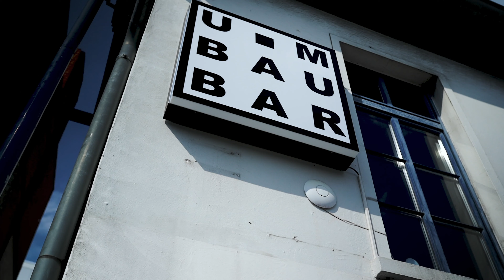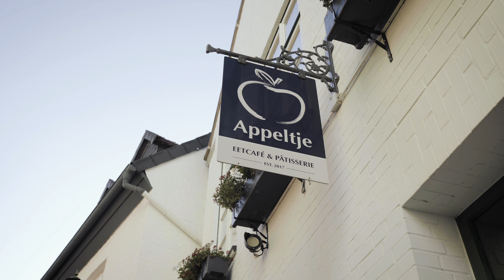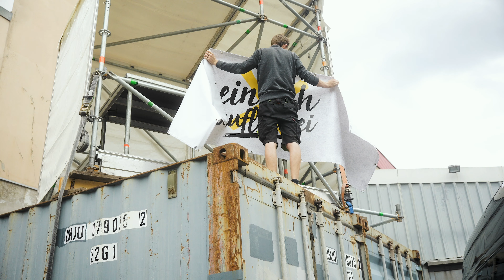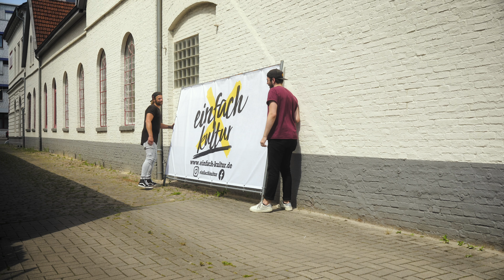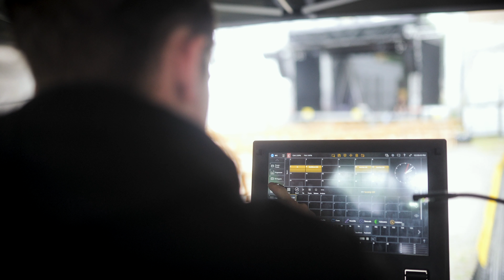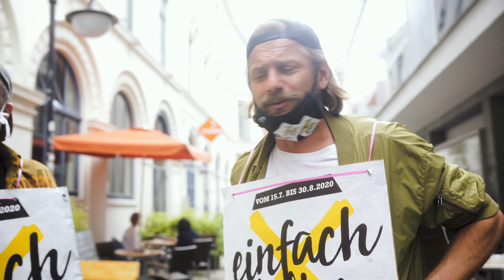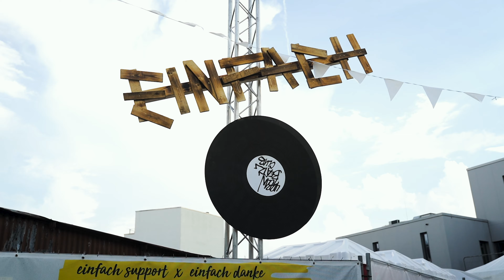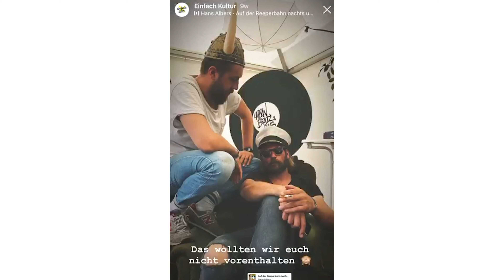Weiß zu Gelb. Ein Film über das Versuchen - Einfach Kultur 2020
Sieben Wochen Musik, Kunst und Kultur. Begleitet und dokumentiert mit der Kamera. Dieser 43 minütige Dokumentarfilm zeigt das Einfach Kultur Festival und den Versuch, trotz Corona Pandemie, Menschen über Kultur zusammenzuführen.

„Lockdown? Da haben viele schon interessanteres aus ihrer Nase geholt. Doch dann die Rettung. Diese Doku wirkt wie eine Gehirnwäsche auf 30 Grad und bei bestem Sommerwetter. Sie ist Balsam für die pandemiegeschundene Festivalseele und wird sich am Vermächtnis der eigenen Fußstapfen messen müssen. Sie erzeugt Wehmut und Hoffnung zugleich. Eine Brise zurückgewonnene Normalität abgeschmeckt mit einem Hauch Ehrfurcht vor lauter Tatendrang den Jannik, Jan und Matze an den Tag legen, dass der eigene Schweinehund gern sofort zurück ins Tierheim gebracht werden möchte. Eine packende Kameraführung die sowohl Gedanken der Initiatoren als auch Probleme und Problemlösungen stets hautnah einfängt, zudem unterlegt mit den richtigen Sounds machen Hunger auf mehr und helfen dabei, die aktuell schwierige Zeit kurz aus den Augen zu verlieren.“ - Thorben Ackermann

Regie: Kolja Zinngrebe
Produktion: Karl Aua Kollektiv
Kamera: Rieke Feldhus
Musik: Francis of Delirium, Cäthe, Letterbox Salvation, WEZN, Spätkauf Pakila, Joschka Brings, Jacob Fortyhands, Moe